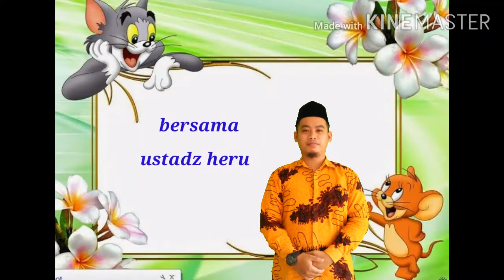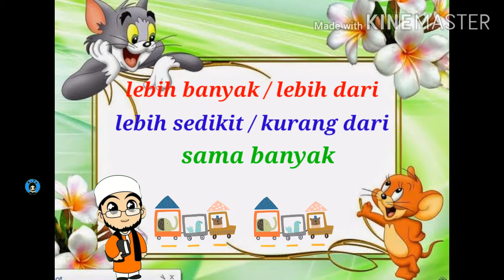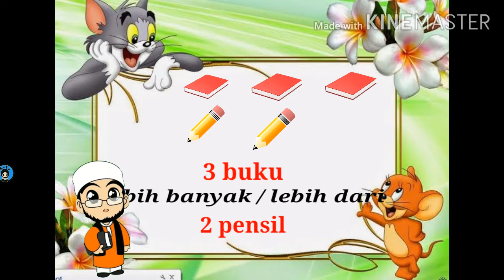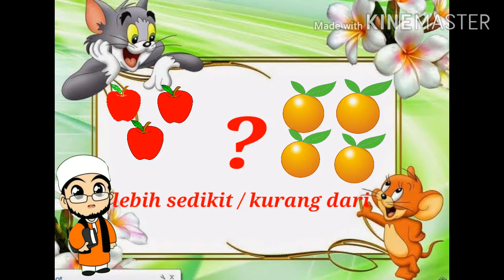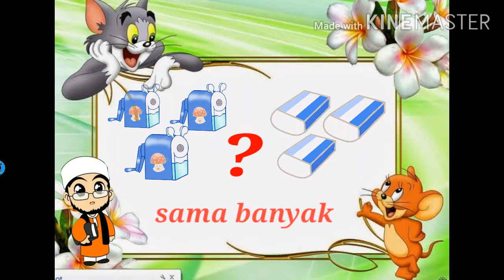kelas 1 membandingkan bilangan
semoga semakin semangat ya belajarnya